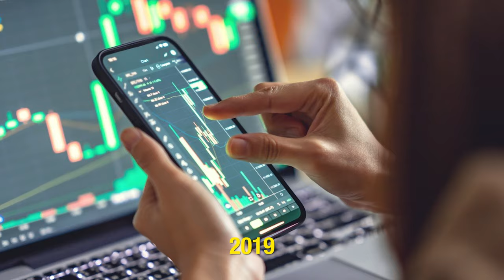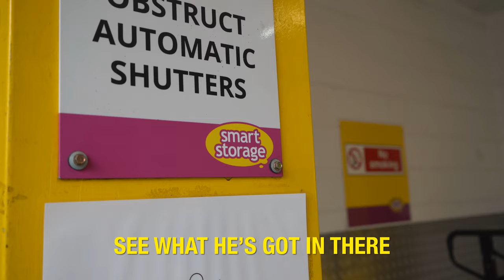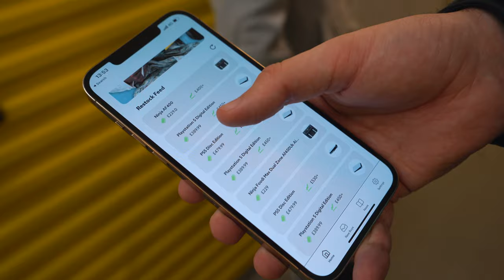How This Reseller Makes £16k/Month? *RESELLING EXPLAINED*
From starting out working at a care home to now reselling full-time, Alex shows us what his side hustle is like!

Join Milo and the team as they head down to Alex's storage unit and see just how he's making up to £7,000.00 a month in profit from reselling!

00:00 Intro
00:53 Buying Stock
01:55 Alex's Story
04:16 Inside Alex's Unit
06:03 Overview